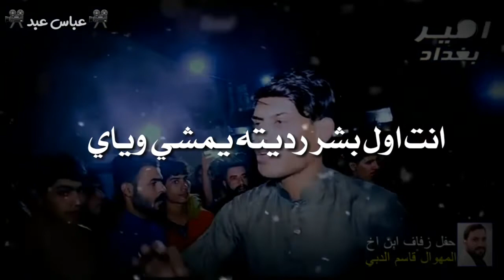انا جرحي شكثر ياصاح || الشاعر سجاد العكيلي || مو شعر طركاعه